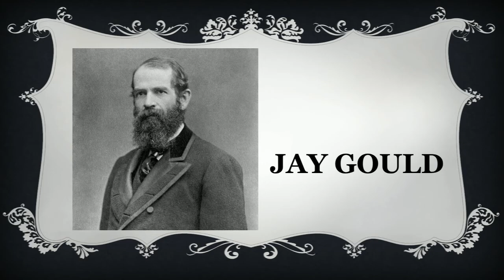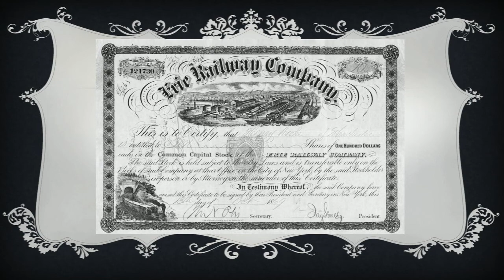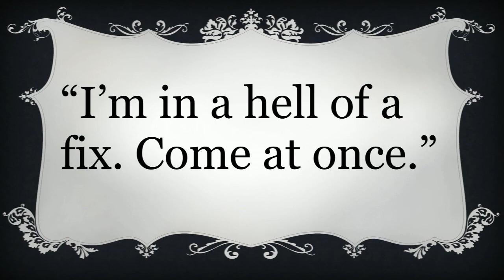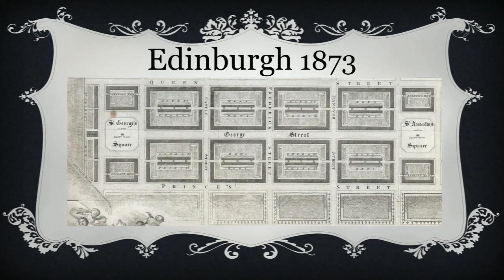Kate Mohn – Bizarre Minnesota History: The Lord Gordon-Gordon Affair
Kate Mohn giving her talk, "Bizarre Minnesota History: The Lord Gordon-Gordon Affair," at Ignite Minneapolis 10 on May 10, 2016 at the Renaissance Minneapolis Hotel, The Depot.